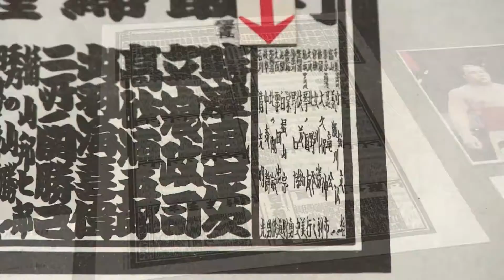相撲博物館 五十五代横綱北の湖敏満を偲んで